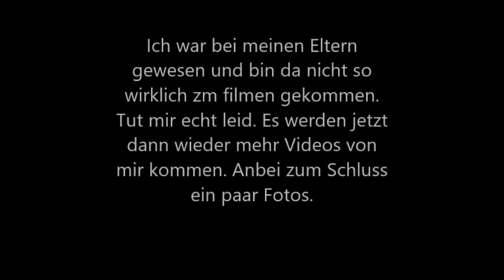Vlogzeit #39 Besuch bei meinen Eltern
Hey zusammen,

Mein Instagrammname: biancas_ytwelt